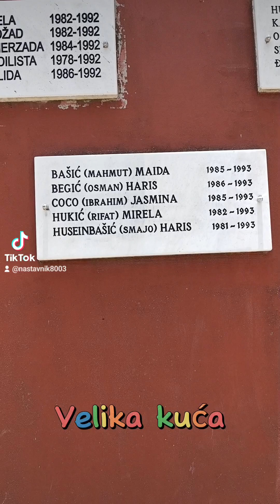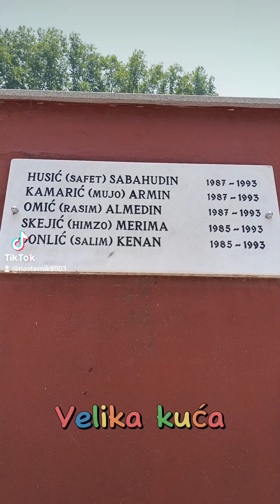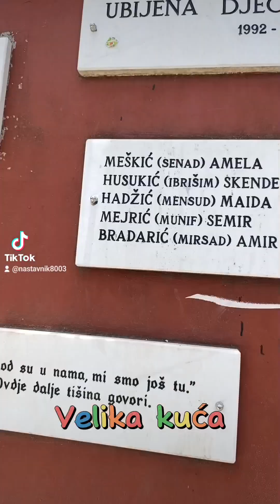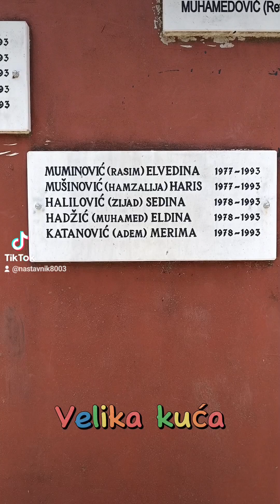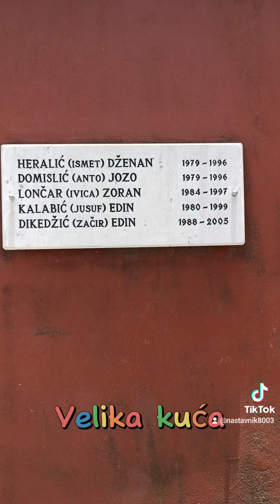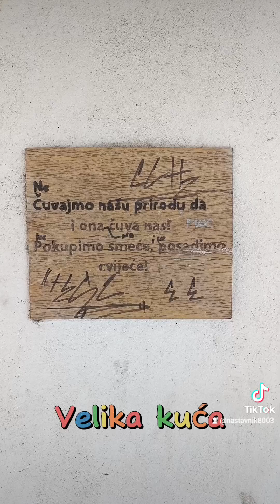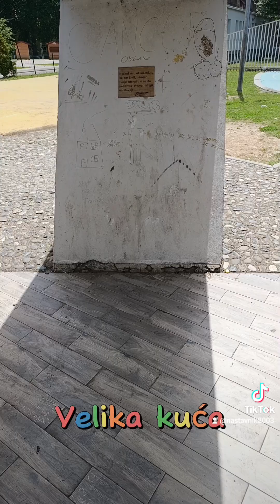NIKAD SE NE PONOVILO, UBIJENA DJECA MAGLAJA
Nastavnik je bio u obilasku spomenika Velika kuća